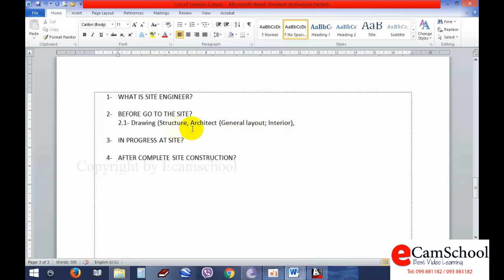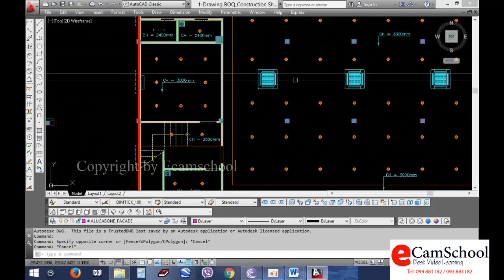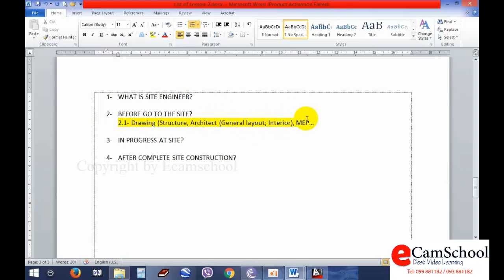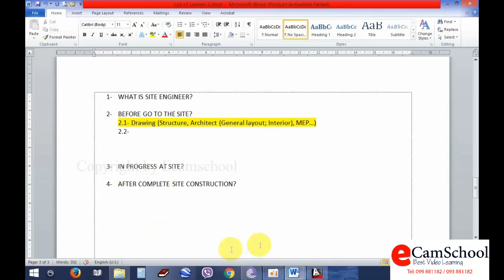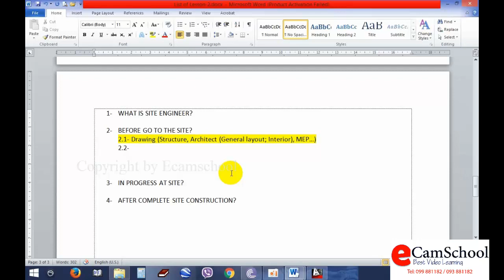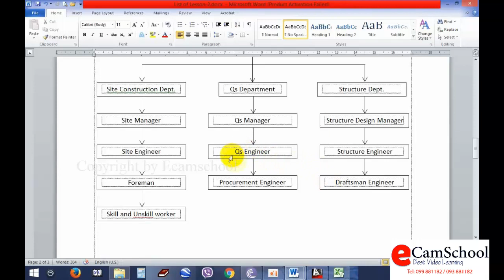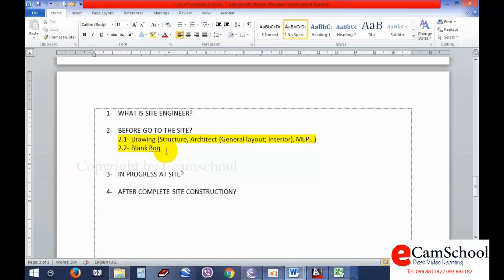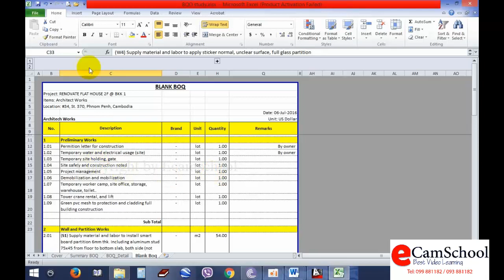Site Engineer Work Part 2